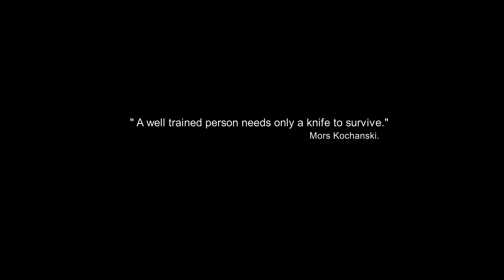CoD / Mon beat et mon couteau. part III / Kodachis in Multi & Warzone / Prod.Nxnja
My " Avec mon beat et mon couteau" compil of the week,
Kodachis SPECIAL, on way to Obsidian.

Enjoy dirty and funny rage reactions at the end ;)

gameplay /  poopsandwich#2604 (activision) mouse & keyboard

feel free to troll me haters ! xoxo

Prod by Nxnja :

"Next Level" - Freestyle Hard Boom Bap Beat | Dark Piano | Underground Hip Hop Instrumental | Nxnja.